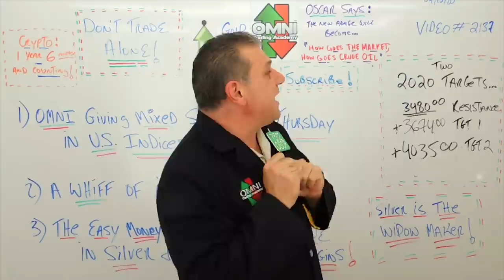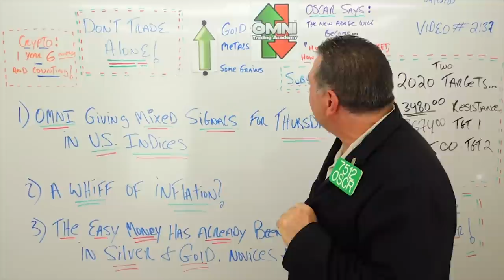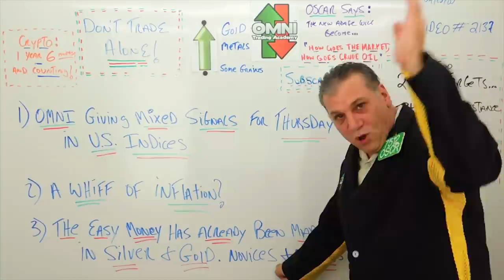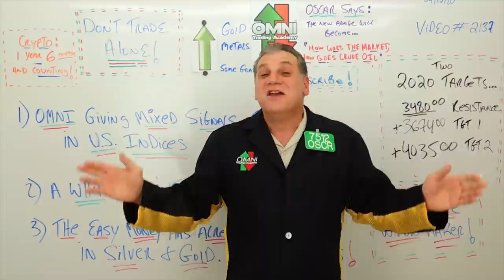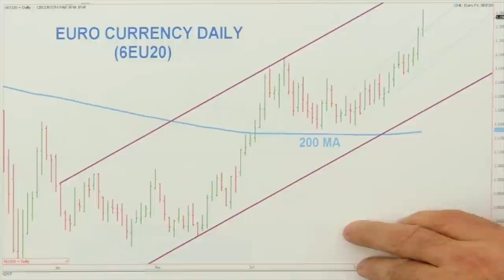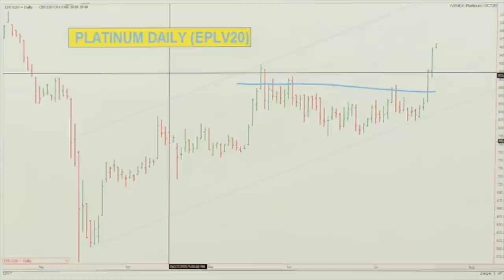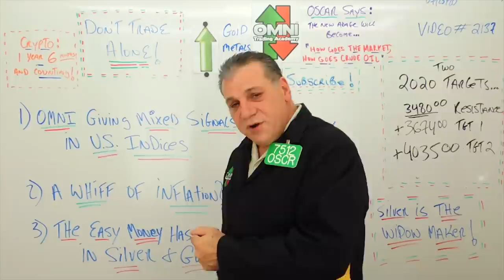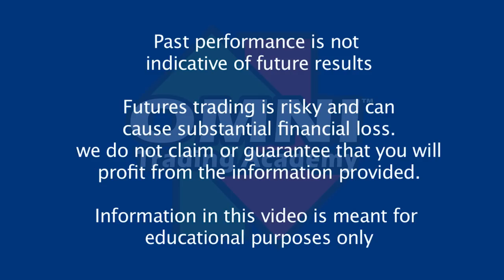Oscar Carboni Says Silver & Gold, Silver & Gold. Silver The Widow Maker Beware! 07/23/2020 #2137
Silver & Gold, Silver & Gold. Silver The Widow Maker Beware!
Learn How To Short Term Day Trade Technical Using Analysis Like Wall Street Pros. Algorithms are charts, charts are algorithms! I grew up on Wall Street on the trading floors trading directly in the live pits while using computer technology to enhance my analysis and its performance. You will be amazed at just how predictive technical analysis can be if used properly. A trader (you) can have a tool box full of technical analysis tools but that does not mean you know what to do with them. These videos and my NO CREDIT CARD AT ALL free live trading room can help you to understand this craft as I do, because... I am a 39 year strong Wall Street Pro.

OMNI BOOTCAMP here:
5 night 4 day live seminar in Las Vegas